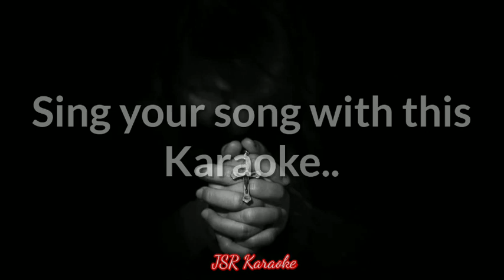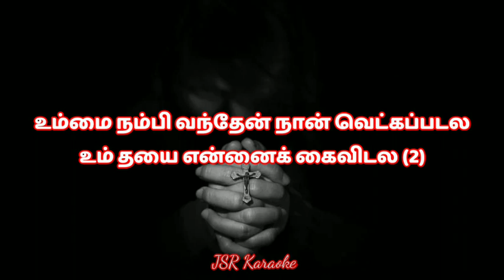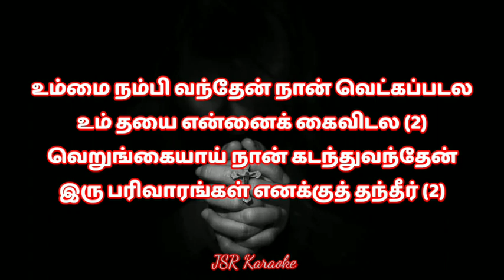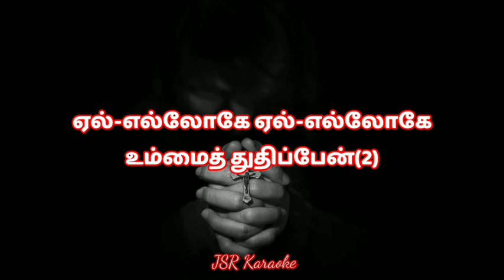Ummai Nambi Vanthaen Karaoke l Track l Tamil Christian Song Karaoke l Worship Song Karaoke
Style.         2/4
Tempo.     125

Song lyrics in English:

Ummai nambi vandhaen naan vetkappadala
Um dhayai ennai kaividala (2)
Verungaiyaai naan kadandhuvandhaen
Iru parivaarangal enakku thandheer (2)

Ael-elloagae ael-elloagae
Ummai thudhippean- naan

1. Kaayappattu nindraen kanneeril sendraen
Kalangina enakkaaga irangi vandheer (2)
Udanbadikkai ennoadu seidhu
Izhandhitta yaavaiyum thirumba thandheer (2)

2. Vaendinoarellaam vidaipetra poadhum
Vaendiyadhellaam enakku thandheer (2)
Paradhaesiyaai naan thanginadhai
Sudhandhiramaaga maatri thandheer (2)